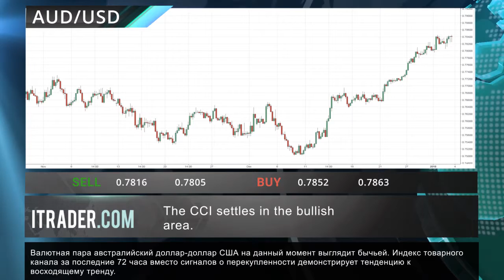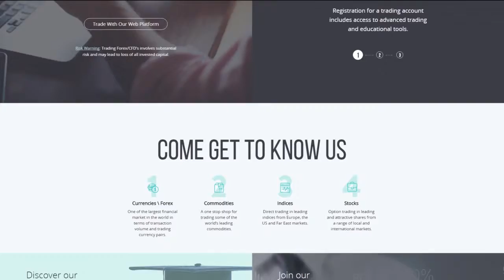ITRADER.COM - Ежедневные экономические новости -05-01-18